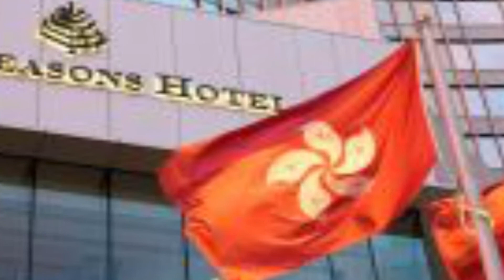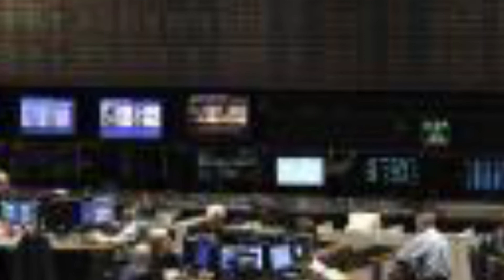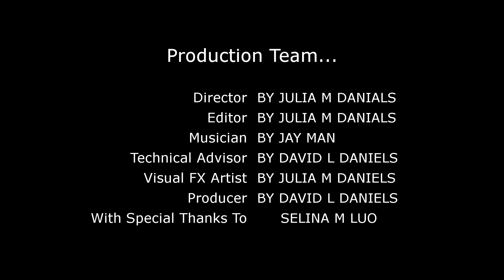Global View 环球观察 08162019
龙眼/美国纽约时报批评川普的中国香港政策。杨洁篪出乎意料出访纽约会晤蓬佩奥。腾讯二季度净利润增长35%，受新游戏发布提振。纽约迎来自动驾驶服务，有些人将尝鲜。全球主要市场商业地产价格显著下跌。阿根廷现任总统初选惨败忧“屁隆主义”回归... 及全球经典要闻...